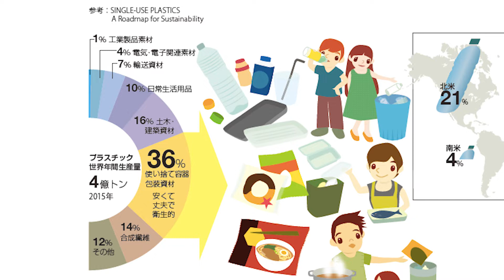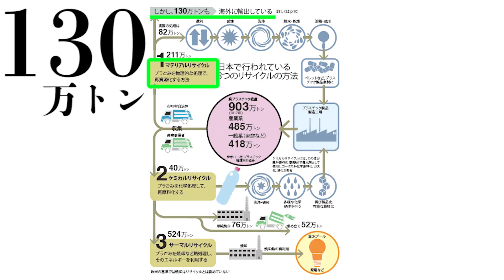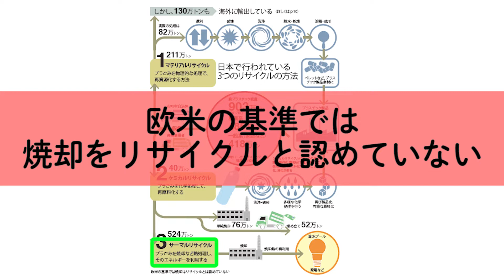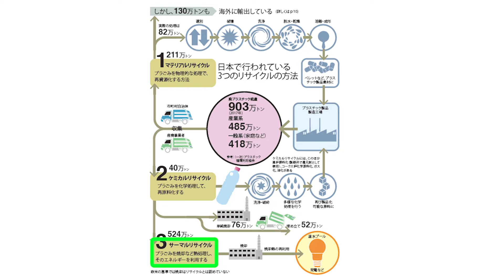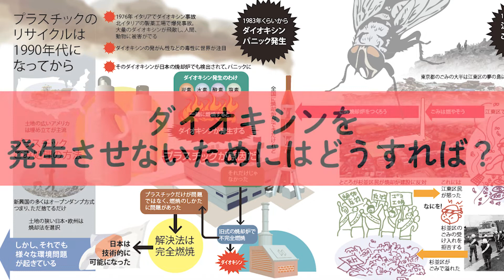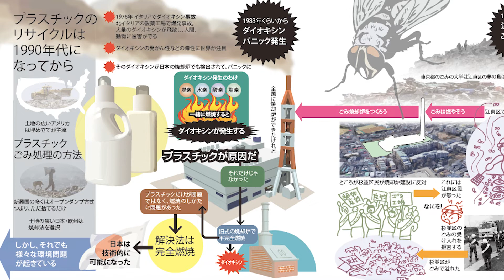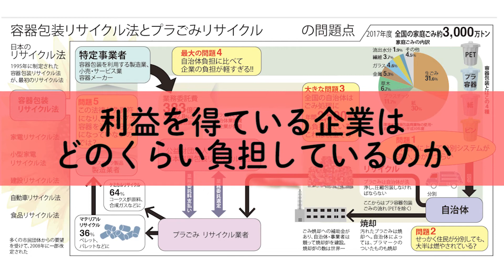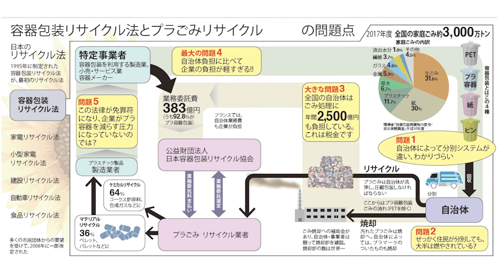【プラスチック新法のどこがダメ？】プラスチックスプーン有料化より日本が取り組まなければいけないプラスチックの問題【『14歳からのプラスチックと環境問題』既刊ハイライト④】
シリーズ15冊目となる拙著『図解でわかる 14歳からの脱炭素社会』の発売を記念し、過去図解シリーズを振り返ってみようと思います。今回はシリーズ10冊目『14歳からのプラスチックと環境問題』。先日成立した「プラスチック新法」（プラスチックに係る資源循環の促進等に関する法律）ではプラスチック製スプーンなどを無償で提供するお店への対応を迫る一方、肝心のところにまったく触れられておりません。小泉進次郎環境大臣にはもっと踏み込んだ政策をとってほしいものです。【毎週水曜夕方更新予定】

▼動画内で取り上げた前回プラスチック動画はこちら！
【リサイクルの真相】私たちはプラごみ処理にかかる金額を企業より6.5倍多く負担している【プラスチック問題③】

▼今回取り上げたシリーズ10冊目の図解本はこちら！
『図解でわかる 14歳からのプラスチックと環境問題』

▼”図解でわかる”シリーズ第15弾、大好評発売中！
「図解でわかる 14歳からの脱炭素社会」

▼図解動画再生リスト

大嶋賢洋（おおしま・まさひろ）
2007年よりインフォビジュアル研究所の代表を務め、編集、デザイン、CG制作などの活動を行う。これまで多数のビジュアル・コンテンツを編集・制作・出版。主な作品に、『週刊ポスト』誌上での連載をまとめた『だから売れた! 』(東京書籍)、『家族を守る!! 放射性物質を除く食事』(綜合図書)、『イラスト図解 イスラム世界』(日東書院本社)、『超図解 ニッポン産業をつくった8人のカリスマ経営者』(ファミマ・ドット・コム)、『超図解 一番わかりやすいキリスト教入門』(東洋経済新報社)、『図解でわかる ホモ・サピエンスの秘密』『図解でわかる 14歳からのお金の説明書』『図解でわかる 14歳から知っておきたいAI』『図解でわかる 14歳からの天皇と皇室入門』『図解でわかる 14歳から知っておきたい中国』『図解でわかる 14歳から知る日本戦後政治史』『図解でわかる 14歳から知る人類の脳科学、その現在と未来』『図解でわかる 14歳からのプラスチックと環境問題』『図解でわかる 14歳からの水と環境問題』『図解でわかる 14歳から知る気候変動』『図解でわかる 14歳から考える資本主義』『図解でわかる 14歳から知る食べ物と人類の１万年史』『図解でわかる 14歳からの脱炭素社会』(いずれも太田出版)などがある。